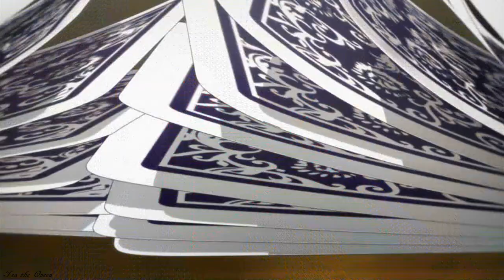Kakegurui 『AMV』Russian Roulette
Man, this AMV is way overdue.
Anime: Kakegurui
Song: Russian Roulette by Tungevaag & Raaban X Charlie Who
Follow me on all the stuffs! :D